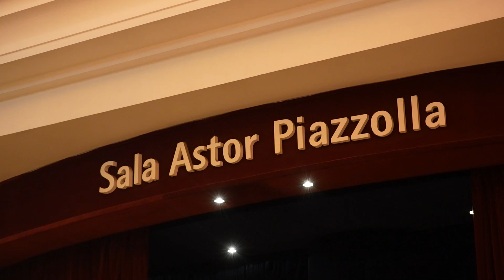RABIA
"Rabia" es una obra teatral que se sumerge en el proceso creativo de un artista plástico. Basada en la novela de Sergio Bizzio, la historia sigue al protagonista mientras se sumerge en la historia de un hombre que se ve atrapado en un relato inesperado y obsesivo. La narrativa explora cómo algunos proyectos artísticos pueden tomar control de nuestras vidas, llevándonos al límite de lo posible y desafiando nuestra percepción de la realidad. Dirigida e interpretada por Claudio Tolcachir, la obra invita al público a reflexionar sobre la naturaleza de la creación y la pasión que impulsa a los artistas a contar historias que los consumen por completo.